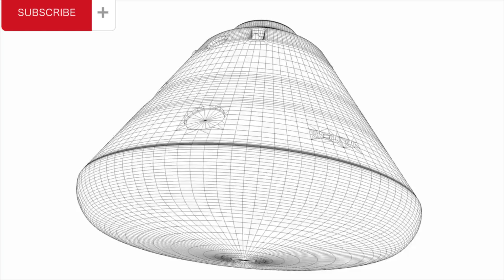Mystery of Apollo 13 Mission | Lost in space | Digital GoldMine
"Unfurling through the cosmos, Apollo 13 was a voyage of boundless ambition and unyielding human spirit. Though marred by the unexpected, this mission stands as a testament to the audacity of exploration, the brilliance of ingenuity, and the enduring triumph of teamwork in the face of adversity."